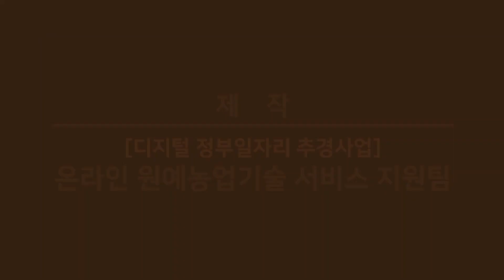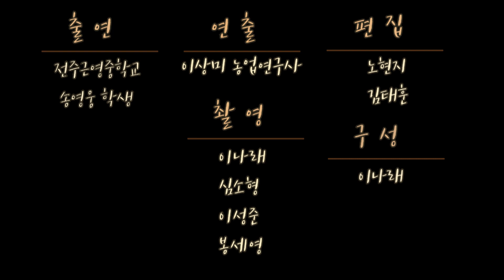함께해요!🤝 허브 삽목번식 🍃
다양한 학교텃밭의 향긋한 허브들을🍃
삽목번식시켜봅시다.

🌳삽목이란,
식물체의 일부분을 채취한 것을
흙에 꽂아 뿌리를 내리게 하여
새로운 식물개체를 만들어가는 번식방법입니다.

*허브 삽목하기 전에 준비해주세요*
-허브 삽목 재료-
 : 다양한 허브(로즈제라늄, 로즈마리, 스피아민트),
   배양토(또는 원예용 상토), 화분, 모종삽, 라벨, 가위, 네임펜, 물 뿌리개

 ٩(ˊᗜˋ*)و 우리 SNS로 친해져요 😍